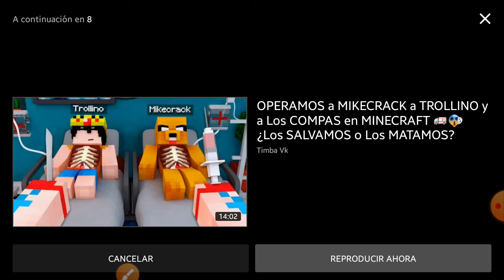El meme del ataúd versión mikecrack